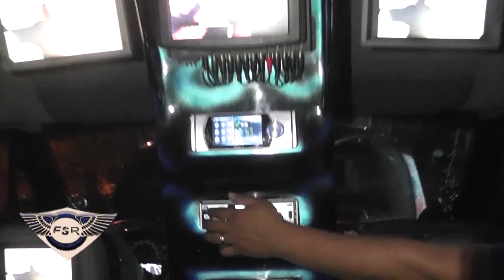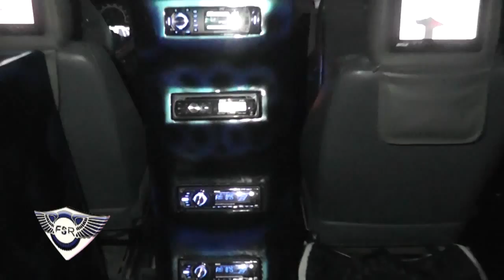sp con B52.2013--FANATICOS SOBRE RUEDAS